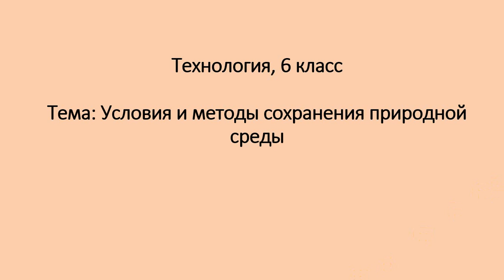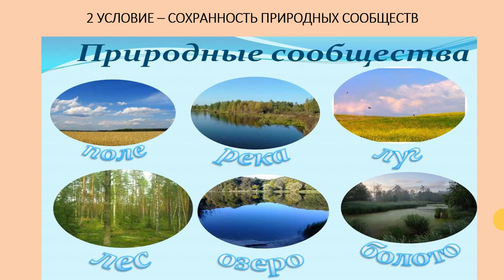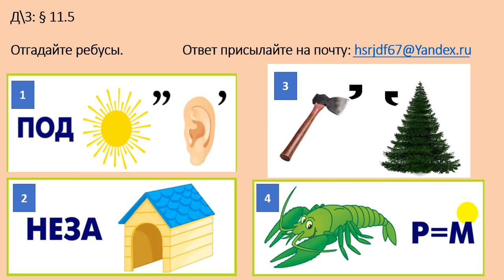29 04 2020 Технологияд 6 класс РыковаН Н